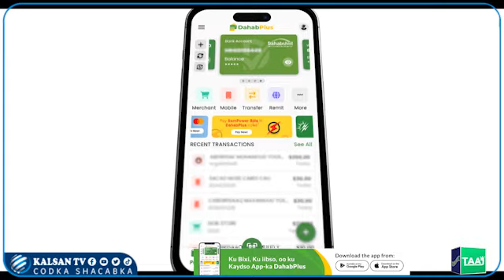DIyaarad Dagaal oo Ku Soo dhacday Duleedka Muqdisho.